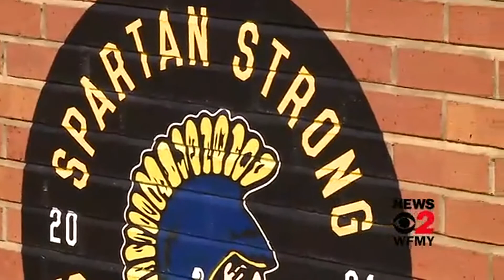WFU goes Spartan Strong in support of Mount Tabor after deadly school shooting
A Mount Tabor High School student is dead after a shooting inside the school and another student is behind bars, accused of pulling the trigger.

Investigators said a school resource officer called in the shooting around noon on Wednesday. The school immediately went into lockdown and police secured the area. The victim, 15-year-old William Chavis Raynard Miller Jr., was taken to Baptist Medical Center but died from his injuries. No other students were shot. The accused gunman was eventually taken into custody.

Winston-Salem is going Spartan Strong by lighting up buildings and bridges in blue and gold. Wake Forest University is showing its support by putting the school's logo up at Truist Field for their opening game.

Rockingham Co. Sheriff Sam Page walks us through the timeline of a school shooting: